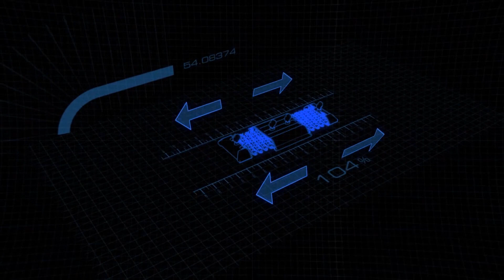MY FAVOURITE SUPERCAR - Need for Speed Hot Pursuit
Equipment
Computer :
CPU: AMD FX8350 @4.0GhZ
Graphics Card: Asus GTX 960
MOBO: MSI 970
RAM: 16GB Corsair Vengence
Case: NZXT H440
Storage: 4TB HDD and 250GB SSD

Recording:
Graphics Card: Elgato Game Capture HD
Microphone: RODE NT-USB
Webcam: Microsoft Livecam 3000
DSLR: Sony A5000

Other Stuff:
Headphones: Audio Technica M50X
Consoles: Xbox One, PS4, PS3 and X360
PSN: StraightUpHippo
XBL: StraightUpHipp0
Steam/Origin: StraightUpHippo

Gravez - All Yours VIP (ft. OZZIE & Brasstracks) Gravez - Twitter - Insta - Facebook - Google+